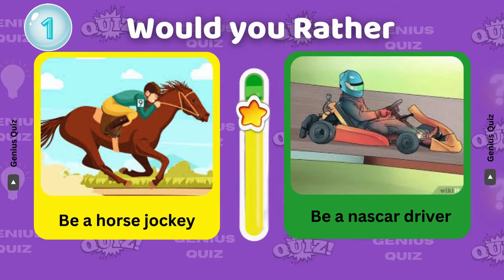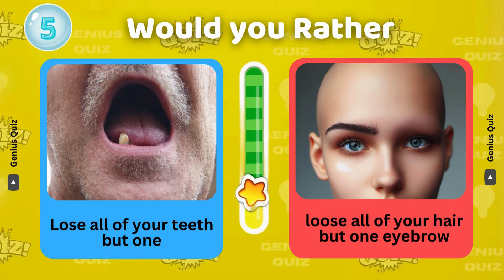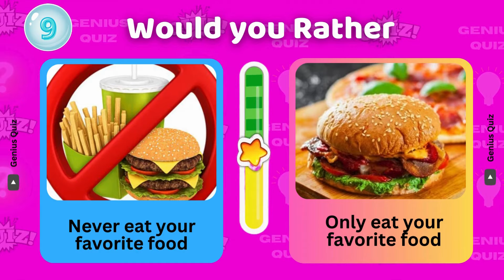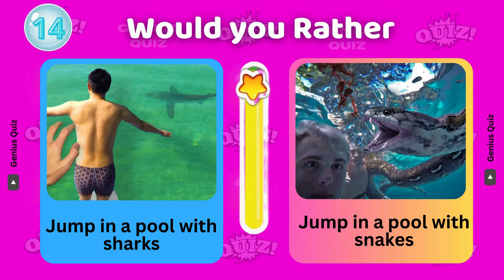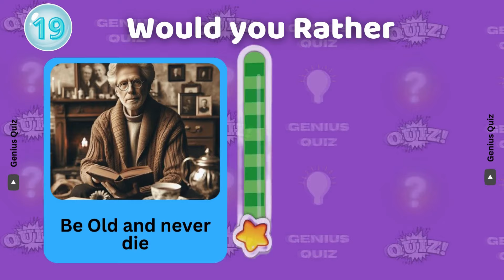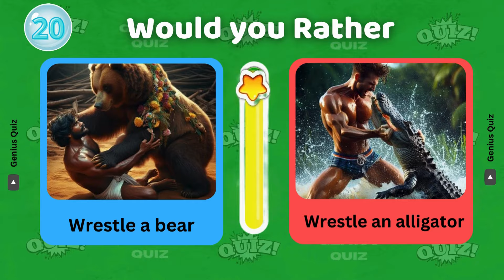Would You Rather..? HARDEST Choices Ever😱🤯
Get ready for mind-bending 'Would You Rather' challenges, where we present you with the toughest choices you've ever faced. Let's jump right in!